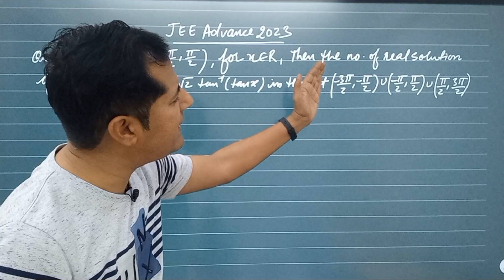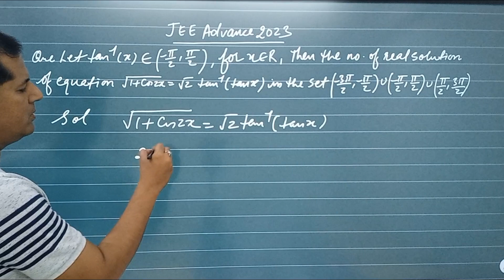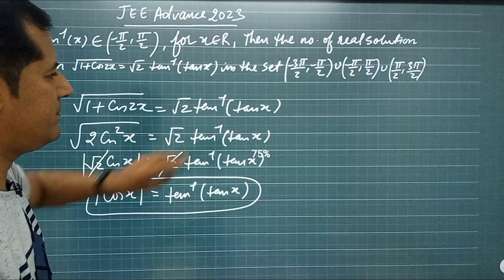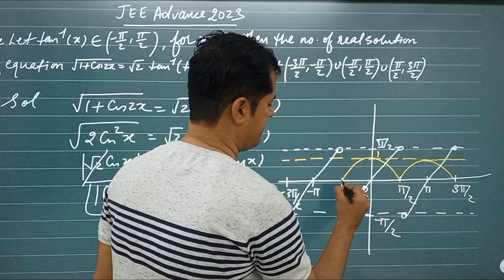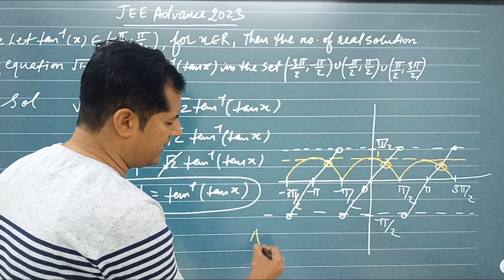IIT advance 2023 MATH Let tan − 1 ( x ) ∈ ( − π 2 , π 2 ) , tan − 1 ⁡ ( 𝑥 ) ∈ ( − 𝜋 2 , 𝜋 2 )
Let  tan − 1 ( x ) ∈ ( − π 2 , π 2 ) , tan − 1 ⁡ ( 𝑥 ) ∈ ( − 𝜋 2 , 𝜋 2 ) ,  for x ∈ R. Then the number of real solutions of the equation  √ 1 + cos ( 2 x ) = √ 2 tan − 1 ( tan x ) 1 + cos ⁡ ( 2 𝑥 ) = 2 tan − 1 ⁡ ( tan ⁡ 𝑥 )  in the set  ( − 3 π 2 , − π 2 ) ∪ ( − π 2 , π 2 ) ∪ ( π 2 , 3 π 2 ) ( − 3 𝜋 2 , − 𝜋 2 ) ∪ ( − 𝜋 2 , 𝜋 2 ) ∪ ( 𝜋 2 , 3 𝜋 2 )  is equal to ____.Read more on Sarthaks.com